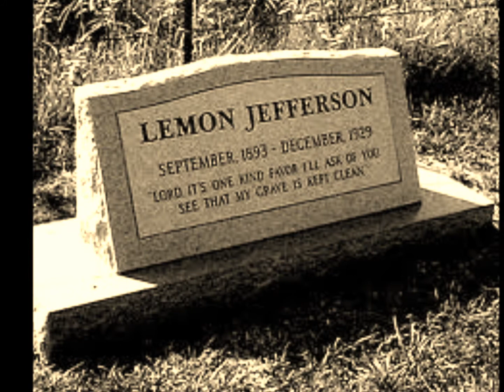Blind Lemon Jefferson-One Dime Blues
One Dime Blues
Blind Lemon Jefferson (1927)